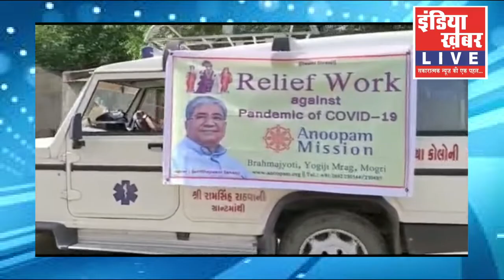नर्मदा जिले के गरुड़ेश्वर और तिलकवाडा तालुका पंचायत के गांव में हाइजीन किट कावितरण किया गया